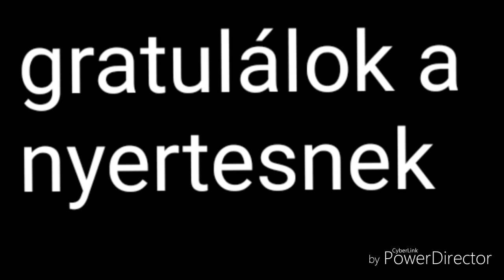Névreszoló nyertesnek Zolinak (Váradi olasz)